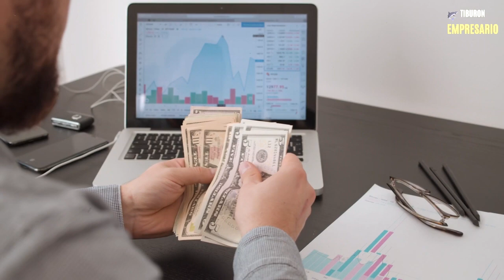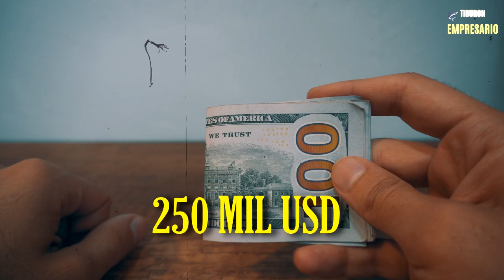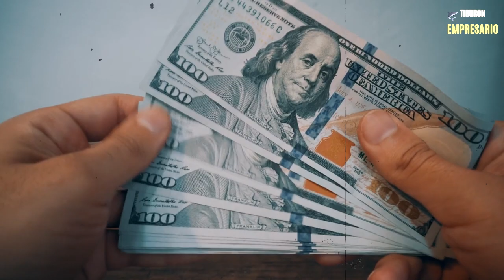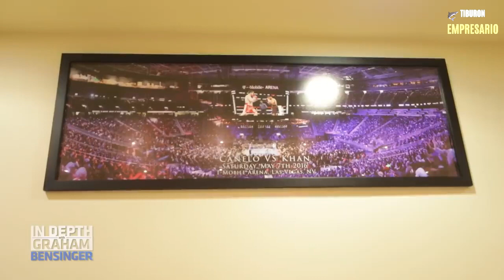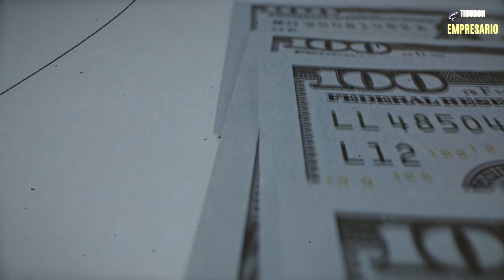👉🤑🤑De CUANTO es la FORTUNA del CANELO ALVAREZ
CUANTO dinero GANA el canelo alvarez
negocios del canelo alvarez
canelo gasolineras
canelo faitelson
canelo graham besinger